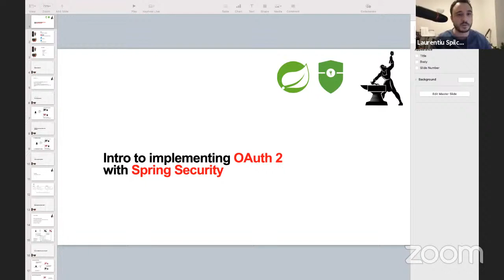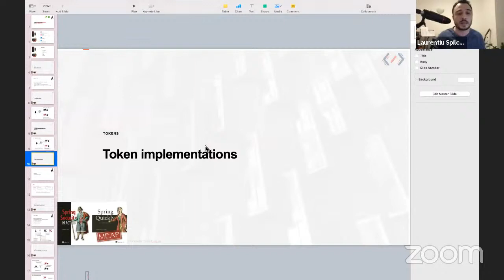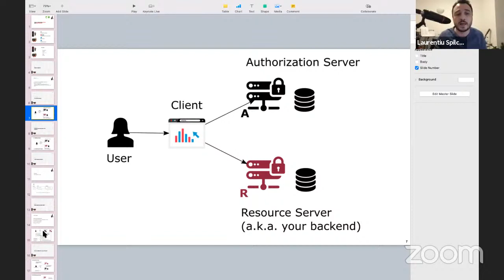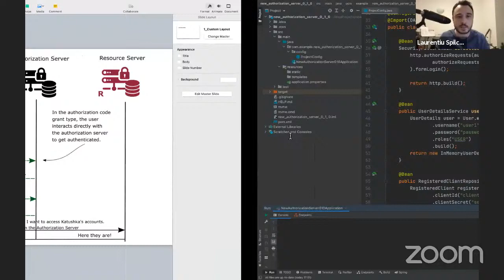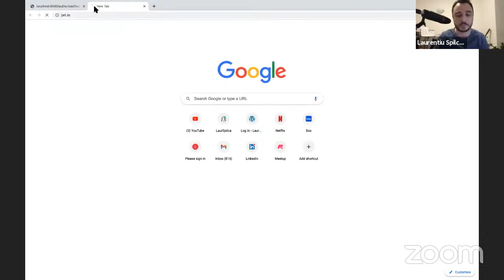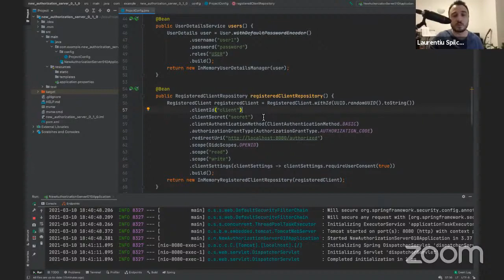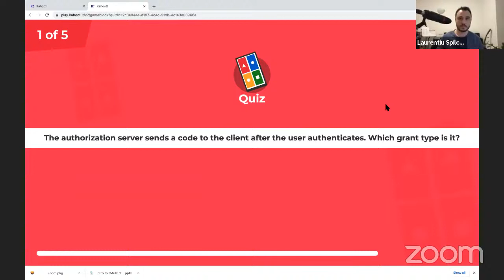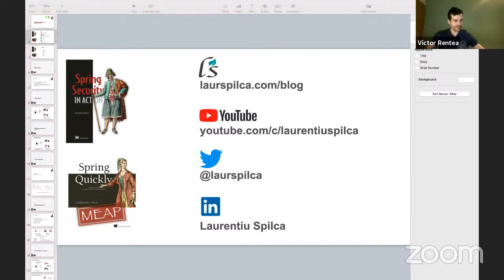Intro to OAuth2 with Spring Security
Security of a software system is a paramount quality that developers need to take into consideration from the early stages of the development process.

In this presentation, we’ll focus on a specific way of implementing authentication and authorization: the OAuth 2 framework. We’ll discuss grant types, the main actors in OAuth 2 as well as possible mistakes you should avoid.

Moreover, we'll demonstrate an implementation over the OAuth 2 framework in a Java app, using one of the most used projects in the Spring ecosystem: Spring Security.

Key Points:
- What OAuth 2 is
- Ways of getting your access token (grant types)
- Tokens
- Ways of validating the token
- Demo
- Kahoot

About the speaker:
Laurentiu Spilca is a dedicated development lead and trainer at Endava, where he took on the responsibilities of leading and consulting multiple projects from various locations in Europe and US. He has over ten years of experience. Laurentiu believes it’s essential to not only deliver high-quality software but to also share knowledge and help others to up-skill. This belief has driven him to design and teach courses related to Java technologies and deliver presentations and workshops. Recently, Laurentiu finished writing Spring Security in Action (Manning Publications, 2020).